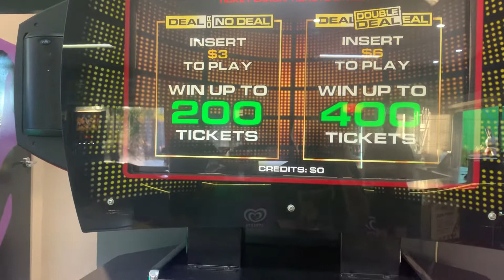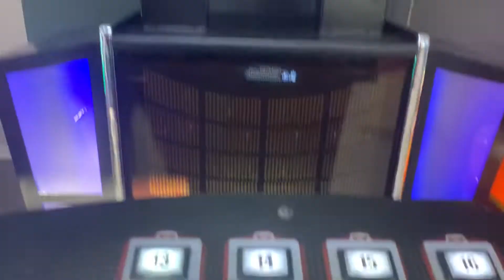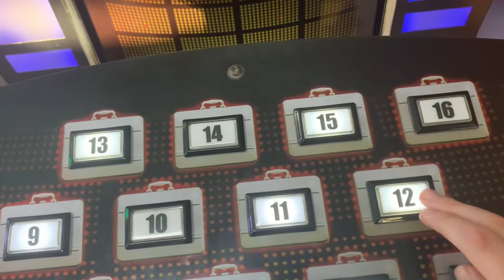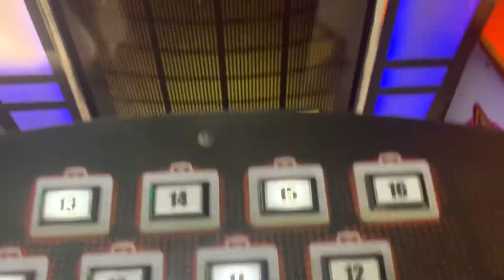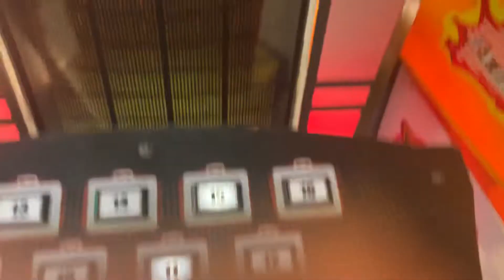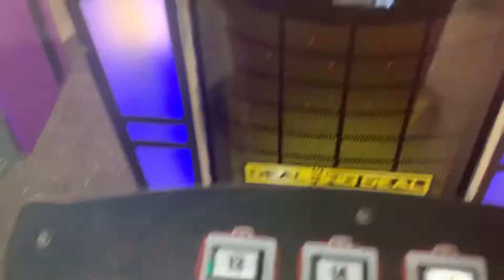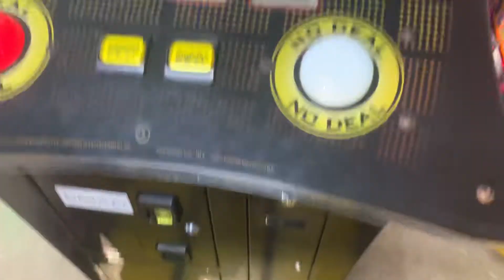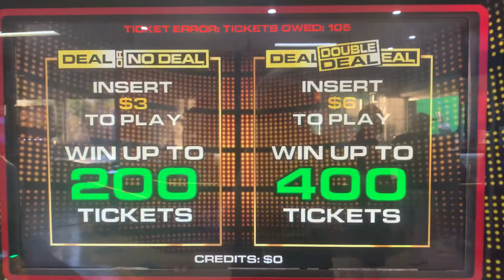Deal Or No Deal Arcade Game - Game 4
It’s now time again for my fourth run of Deal Or No Deal Arcade Game.

I currently have a three game winning total of a whopping 114 tickets.

So, as always, I hope you guys you will enjoy the video as much as I do.❤️💙💛💜

2. Request me more videos you like me to do.

3. Click on notification for the bell.🔔🔔🔔🔔

4. Give me likes. (Thumbs up) 👍👍👍👍

5. Give me positive comments as well. (No negative comments please!!!)